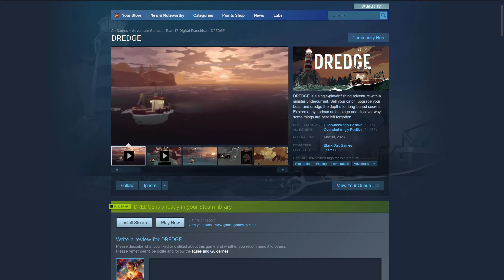Helldivers 2 Restored Hope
Helldivers 2 will forever go down as one of the best games of all time as it has rekindled the flame for every gamer in the world.